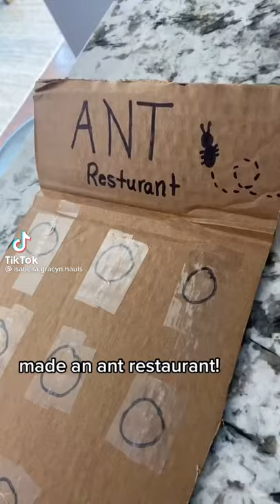Ant Restaurant 🐜 Pt. 2